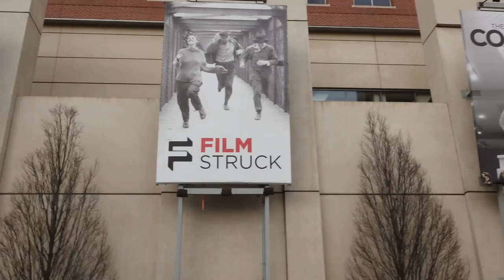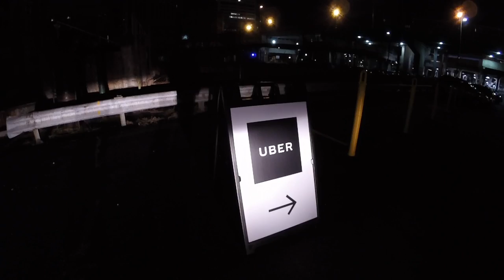VP at The ELEAGUE Major. One day in the life of the Golden Five before the important game | CS:GO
There are English subtitles for the video!

The CS:GO roster is preparing hard for their first match at The ELEAGUE Major. Scrims, photo shoots, interviews—the team is running on a tight schedule. It's only in the evenings when the guys can relax a bit.

Our CS:GO team:

Filip "NEO" Kubski
Wiktor "TaZ" Wojtas
Janusz "Snax" Pogorzelski
Pawel "byali" Bielinski
Jaroslaw "pashaBiceps" Jarzabkowski

G2A.COM — the best place to buy and sell Dota 2 and CS:GO skins. Get your wards, hooks, knives, AK-47s and much more at the best prices. Play with style!